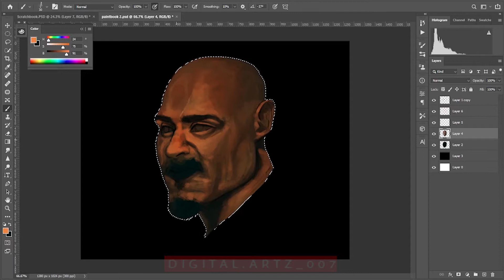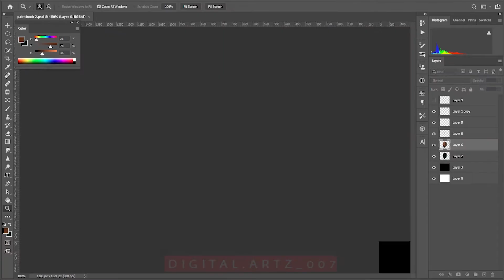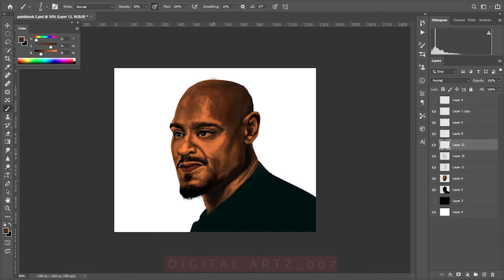Former Assasin | Digital Concept Art | Timelapse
Personal Project time-lapse, using Photoshop to create digital art.
New male face for hardy's 5 week 5 face painting challenge (2/5) ...

Unfortunately I was unable to participate in week 1 face painting challenge since I was hospitalized due to weak health ...

In here, I made a collaboration with super talented bro @red_chief.art who provided me with the lineart which you can see after swiping ... and I painted in it within photoshop ... the concept in here is about a 46 years old badass assassin expert in weaponry kombat ...

This time I chose to collab with one of the most hardworking supertalented broskie of mine namely Parag Bansode He provided some dope lineart of this character and I simply painted in it
Original Video Times: Photoshop: 2+ hours
 - My Deviantart:-👨‍🎨
 EPIC MUSIC WORLD🎶
Checkout my Instagram for more artwork ✍🎨